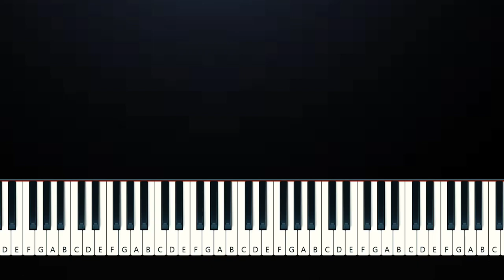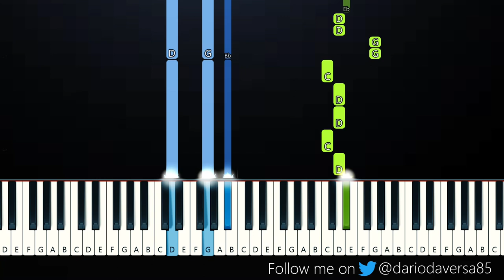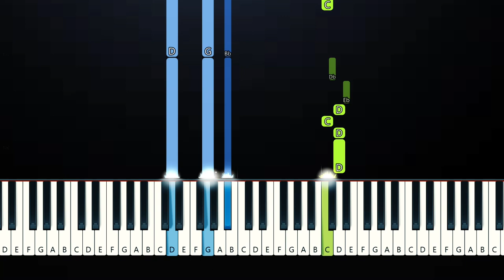Imagine Dragons - Cutthroat (Piano Tutorial)